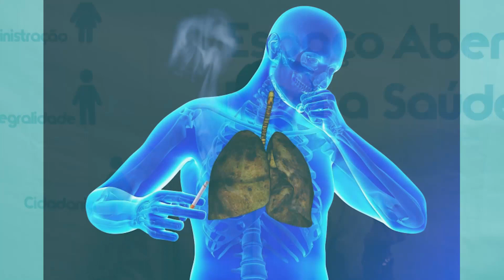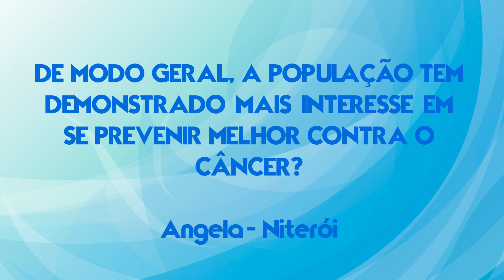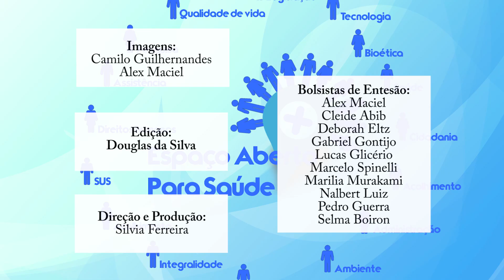Prevenção do câncer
Medidas de prevenção/ proteção contra o câncer  e discussão com especialista Alexei Rodrigues Ramos, enfermeiro oncologista do Inca - Mestre em enfermagem pela UFF. 2018.